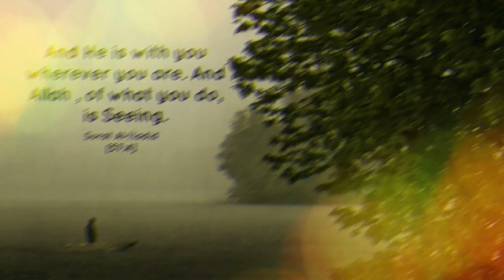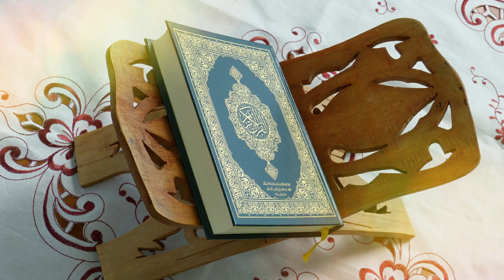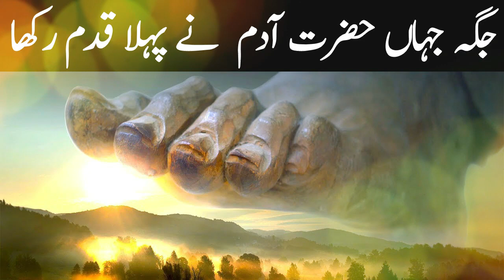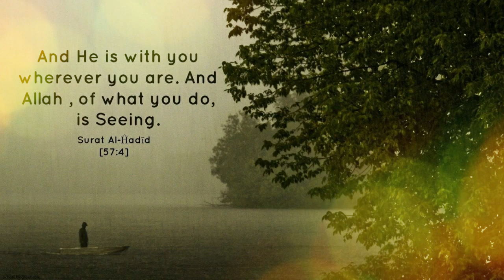ADAM (AS) First Prophet of Islam